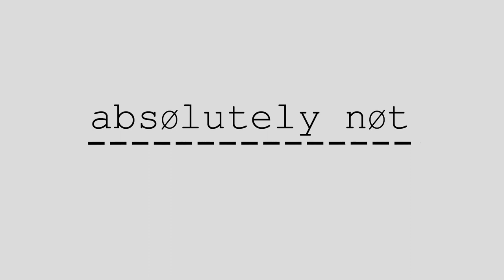Can I get out of paying the twelfth month of rent? (Absolutely Not)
A reminder of the Kelso Quadrant Landlord-to-Other ratio, as you're looking how to save a month's rent. How to factor both your deposit, and both a twelfth and thirteen month triangulation. 💸 📆 😉